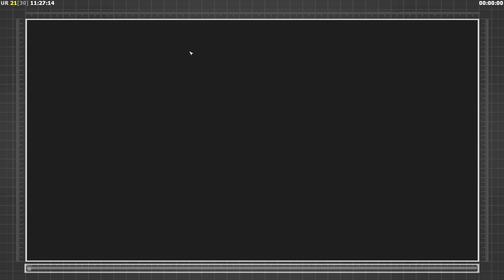C&C Generals Ivory Invasion Mod Generals Challenge -- Vs Townes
Welcome! here we have today a small series i plan on putting out weekly, detailing the generals Challenge of my C&C Generals mod, Ivory Invasion Mod!

After seeing my mod in it's infancy all the way up from 0.1 to version 0.5 or 0.5.5 of my mod being played to completion via Guardian Tempest

And getting a PC which has a much better time recording gameplay from Generals (and other games in general thanks to a small GPU from 2008), i've taken it upon myself to make my own recordings of my mod to show how far i've progressed in making this once-personalized mod in Generals, and showcasing off some modifications to the GC, making them a bit easier to do and more casual to play. But that in the future may change if i wanna give them some difficulty again.

Keep in mind, the gameplay of this series is from a *WIP version of the mod, being version 0.8 of the mod, it's upcoming, which i hope to release on Mod DB this week if im comfy with what i have changed so far.

* _*NOTICE: NOW THAT VERSION 0.8 IS ALREADY OUT AND RELEASED, PLEASE NOTE THE GC MAPS SHOWCASED IN THE SERIES MAY HAVE CHANGES FOR THE FUTURE 0.8.5 PATCH OF THE MOD, THE LAST TWO VIDEOS OF THE SERIES WILL FEATURE THE CURRENT-DAY SUPER-WEAPON GENERAL'S AND BOSS GENERAL'S MAP AS SEEN IN PATCH 0.8.5*_